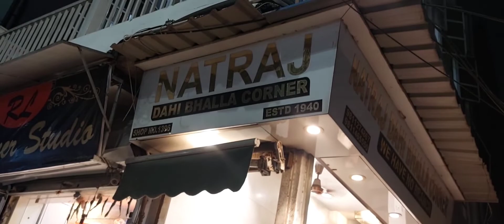NATRAJ JI KE DAHI BHALLE नटराज जी के दही भल्ले delhi chandani chowk || Food vlog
NATRAJ JI KE DAHI BHALLE नटराज जी के दही भल्ले delhi chandani chowk